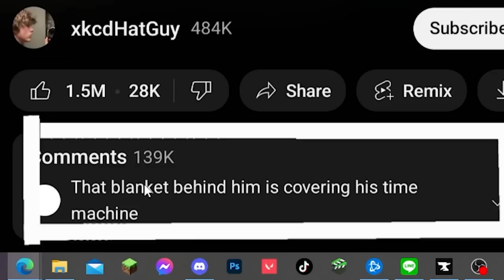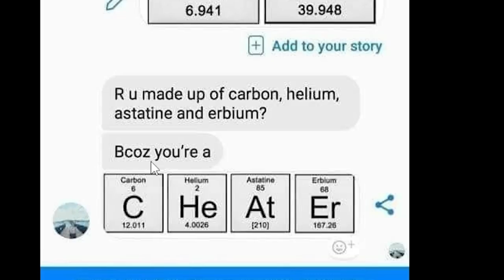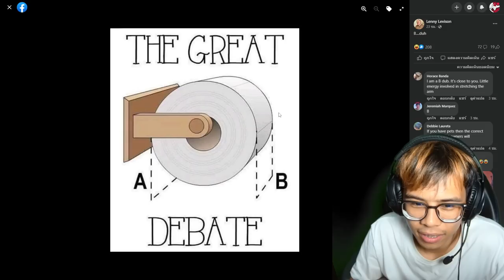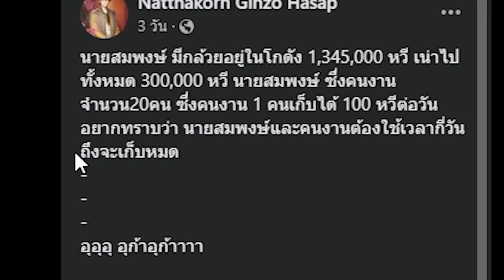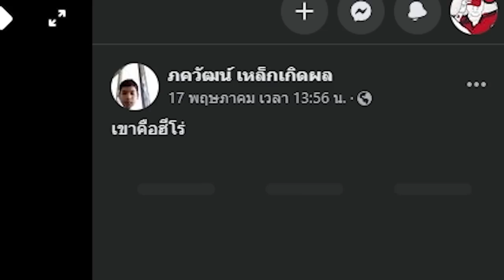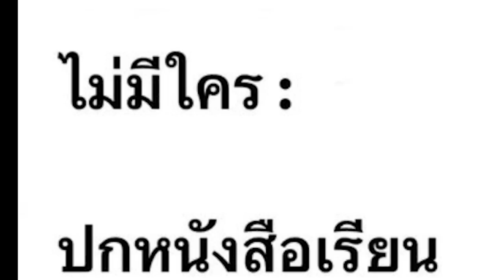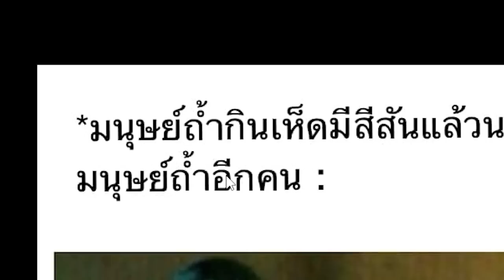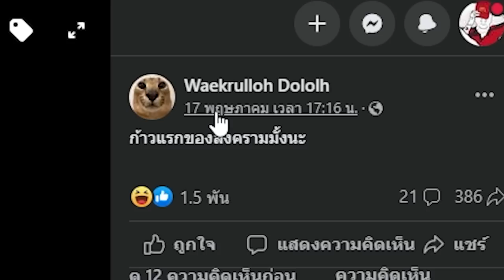มีมวิทยาศาสตร์ที่ผมดูอยู่ตอนนี้ มันดูแปลกๆไปนะพวก☠️ (Meme วิทย์)